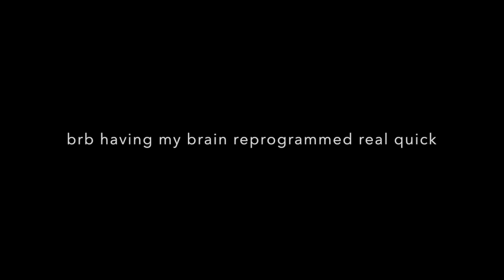BRAIN RESET - Episode 282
Last week's session of Neurofeedback left Margaret feeling down in the dumps. Time to visit the doc! & she's back in action..!